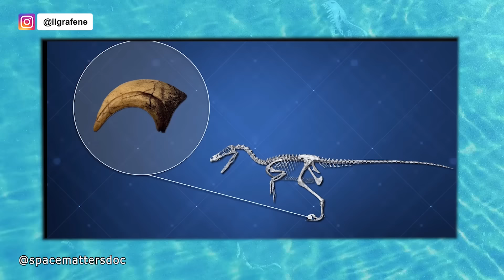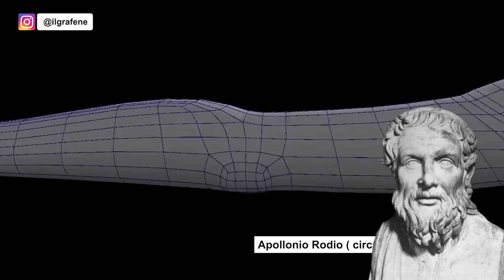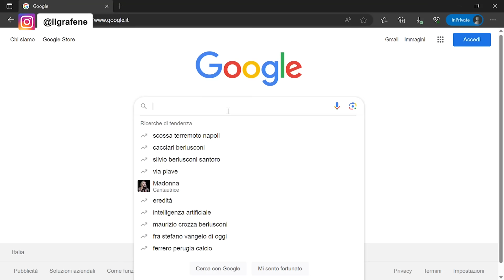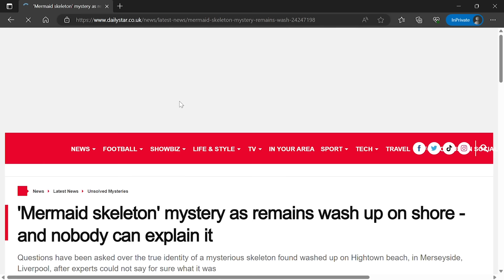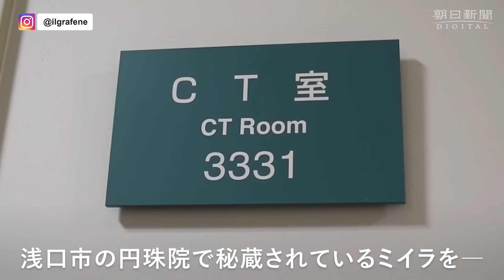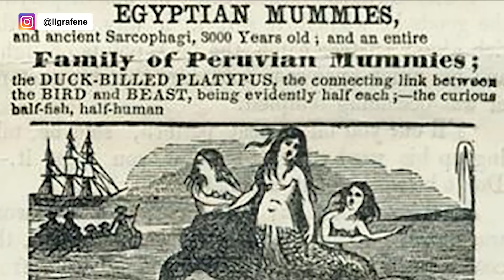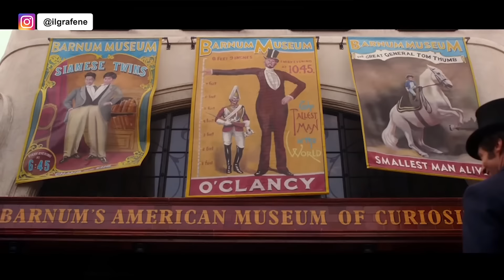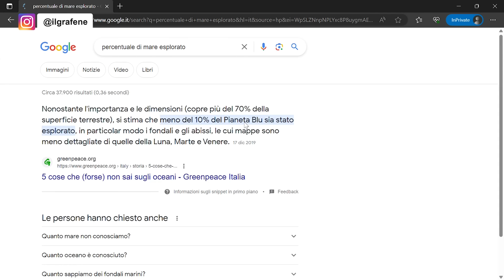HO ISPEZIONATO IL C4DAVƎRE DI UNA SIRENA - esistono davvero?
CIAO RAGAZZ*
dopo il grande interesse che avete mostrato per l'indagine sulla vera storia de La Sirenetta, come promesso ho deciso di approfondire con voi la reale esistenza o meno delle sirene.
In questo video indagheremo sulle loro più antiche origini e vi porterò con me a ispezionarne una da vicino. Finale inaspettato! Quello che ho scoperto è stato davvero shockkkante!
Ricordati di sostenermi con un LIKE e ATTIVA LE NOTIFICHE ai miei video se ancora non l'hai ancora fatto!

Se ti va seguimi anche su:
T!KTOK: grafene

MUSIC